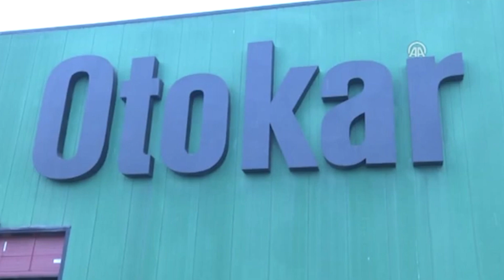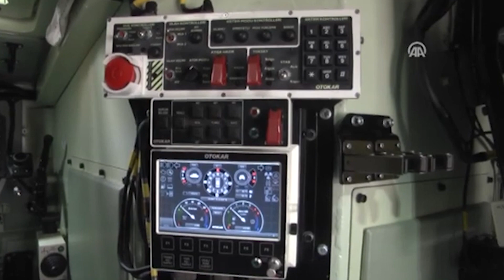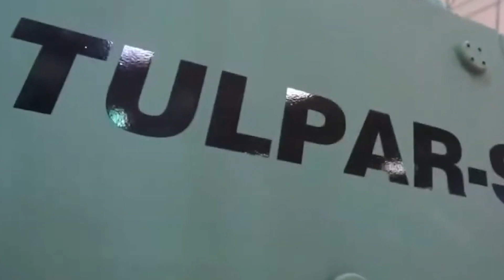Die türkische Technologie setzt sich in der Welt durch-TULPAR IFV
TULPAR ist ein Panzer der nächsten Generation, der für den Einsatz in Kampfgebieten konzipiert wurde und einen kompletten Infanterie-Zug mit hohem ballistischem und Minenschutz sowie überragender Feuerkraft schützt und unterstützt.Die Panzerung des TULPAR-Fahrzeugs wurde speziell für ballistischen und Minenschutz konzipiert.Der TULPAR ist ein schnelles und bewegliches Fahrzeug. Deshalb ist er ideal für den Einsatz in Notfällen und schnelle Reaktionen geeignet.